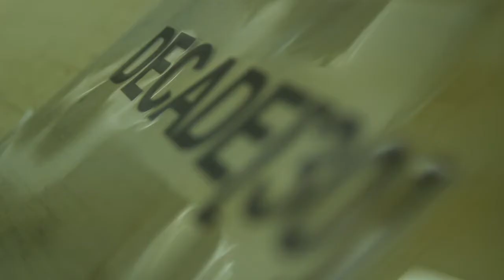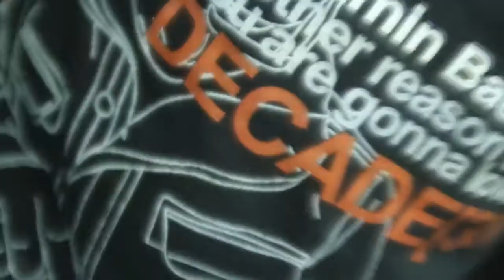Screen Printing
This is a video we made when we first moved into our new shop. It displayed the screen printing process from exposing screen to finished product.